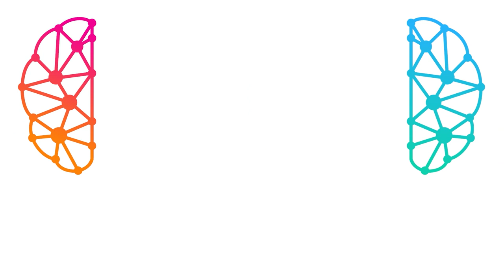Mind Architect powered Europa FM: Singur ajungi repede, împreună ajungi departe